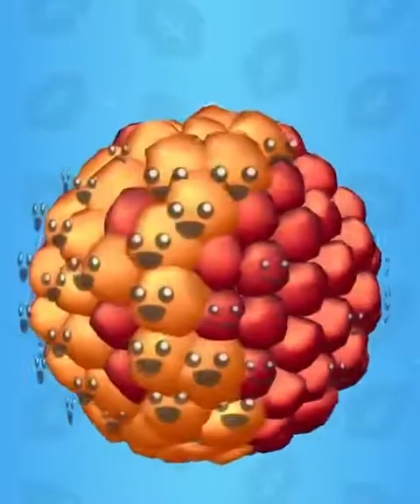Very relaxing ASMR | Juicy Run slicing game | Very good!!